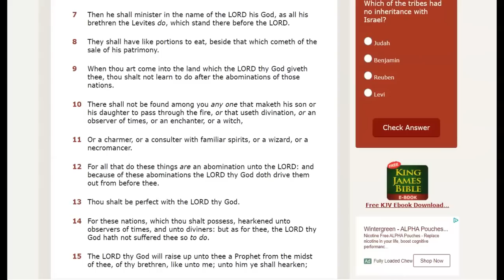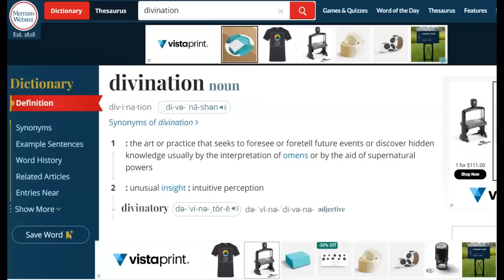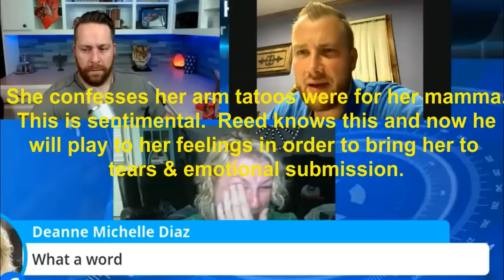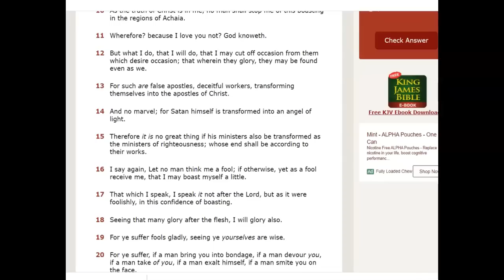Robin Bullock, Amanda Grace, Chris Reed. Psychic Diviners Posing as Prophets.